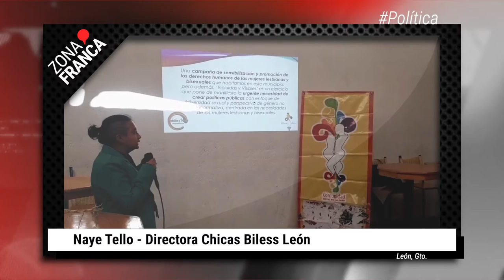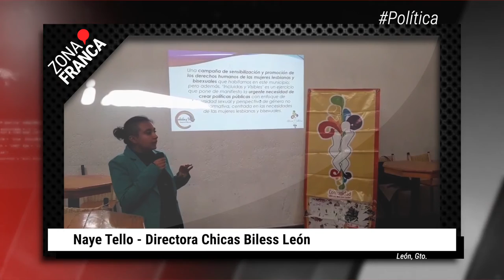Harán notar a Lesbianas, bisexuales en todo León